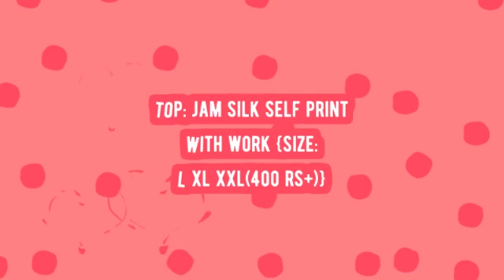Khub Surat Triple Aaa Plazzo Style Suits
"Khub Surat Triple Aaa Plazzo Style Suits Jamsilk Kvs Same Rate  Manufacturer Wholesaler Ahmedabad Surat

Catalog Name: Khub Surat
Brand name: Triple Aaa
Type: Plazzo Style Suits
Fabric Detail: Top: Jam Silk Self Print With Work {Size: L Xl Xxl(400 Rs+)}

Rate: 949
No of pcs: 6
Total Catalog Price: 5979 +Gst.
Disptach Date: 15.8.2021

खब सूरत ट्रिपल एएए Plazzo स्टाइल सूट Jamsilk केवीएस एक ही दर निर्माता थोक व्यापारी अहमदाबाद सूरत
ખાબ સુરત ટ્રિપલ એએએ પ્લેઝો સ્ટાઇલ સુટ્સ જામસિલ કેવીએસ સમાન દર ઉત્પાદક જથ્થાબંધ અમદાવાદ સુરત
கப் சூரத் டிரிபிள் AAA Plazzo பாணி jamsilk kvs அதே விகிதம் உற்பத்தியாளர் மொத்த விற்பனையாளர் அஹமதாபாத் சூரத்
ఖుబ్ సూరత్ ట్రిపుల్ AAA Plazzo శైలి సూట్లు జంజిల్క్ KVS అదే రేటు తయారీదారు టోకు అహ్మదాబాద్ సూరత్
Khub surat ট্রিপল AAA Plazzo স্টাইল Suits Jamsilk KVS একই রেট প্রস্তুতকারকের পাইকারী বিক্রেতা আহমেদাবাদ সুরত
Khub surat tripley Aaa plazeo शैली सुइट्स jamsilk केव्ही समान दर निर्माता विक्रेता अहमदाबाद सूरत